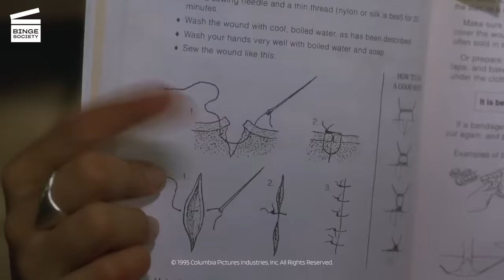Desperado: Let's Stitch You Up (HD CLIP)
What’s happening in this Desperado movie clip?
El Mariachi is wounded and Carolina (Salma Hayek from Frida and Grown Ups), the woman who El Mariachi protected from the bullets, has taken him to her bookstore. She tends to his wounds and she discovers the guns in his guitar case and realizes who he is.

What’s the movie Desperado about?
El Mariachi (Antonio Banderas from Philadelphia and The Legend of Zorro) is a former musician who now carries an arsenal in his guitar case.
Bucho (Joaquim DeAlmeida from Queen of the South) is a drug kingpin who rules a seedy Mexican border town. He is responsible for the death of El Mariachi’s girlfriend. He’s also the reason why El Mariachi can’t play the guitar anymore.
Our hero seeks revenge.